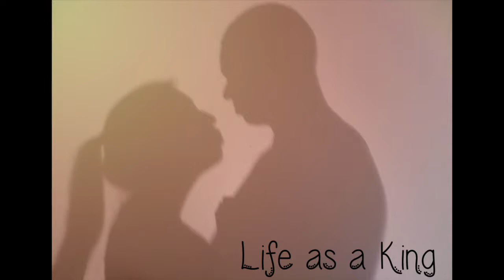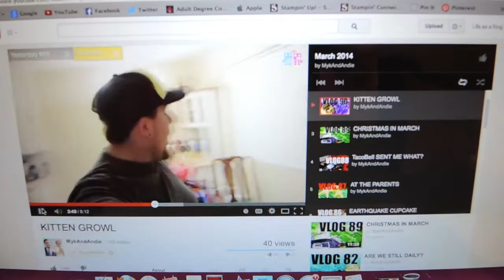POWER TO THE V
The Countdown to 1 year: Day 338

 Joshua: @jking9190
 Emmalydia: @emmalydiaking

Track title: This Is My Time
License Type: Standard License
Artist: Stuart Moore
Composer: Stuart Moore (ASCAP)
Publisher: Lynne Publishing (PRS)